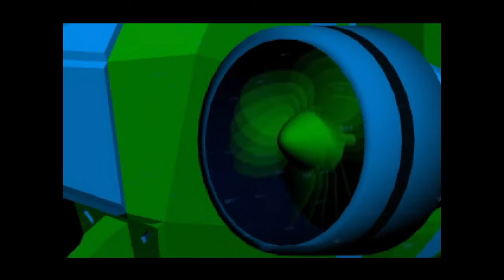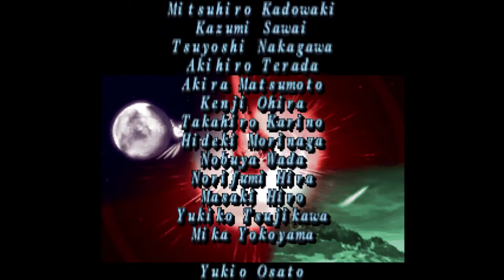b.l.u.e. Legend of Water - FINAL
Zerando um jogo inteiro em japonês!
Gameplay de b.l.u.e. Legend of Water
Jogo Exclusivo de PlayStation